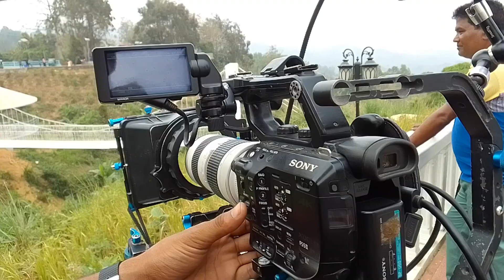চলছে শুটিংNew film shooting নাটকে new song#খাগড়াছড়ি